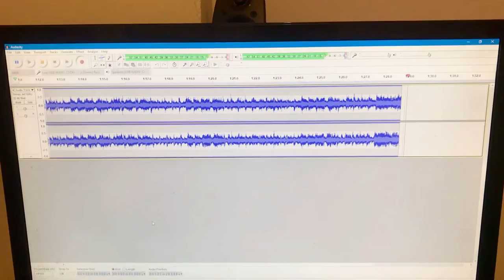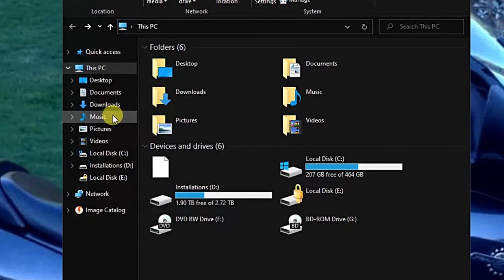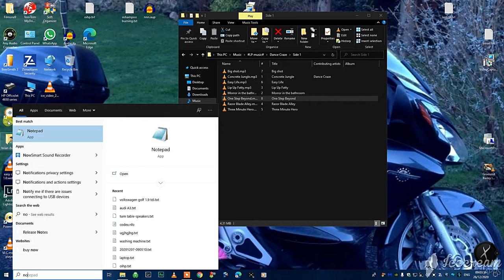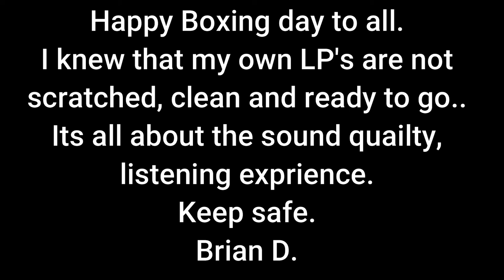3# Vinyl-Turntable-Boxing Day Experience.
Hi all,
Happy Boxing day.
Not to put off with yesterday's disaster.
Least i know my records from 40+ years ago are looked after.
There only so much you can put into a video of this type, before people get bored, or switch off.
So a quicky...
As usual i'm using my Audio-Technica AT-LP120XUSB turntable.
Speakers are my old 5:1 Logitech speakers and subwoofer.Enjoy.
Brian D.
BrianD. Audio-Technica